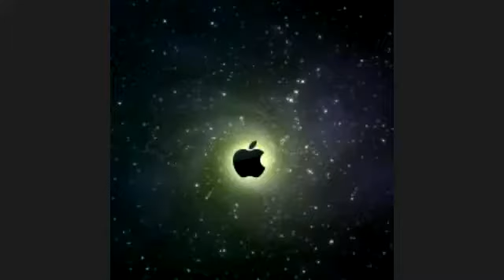Rabbi Bleiweiss: The Trolley Shiur #2